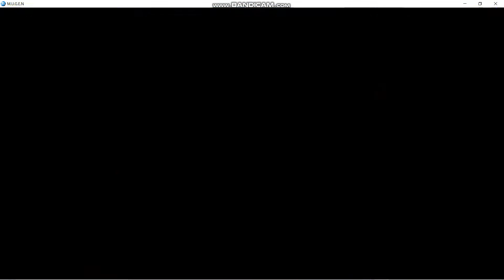Mugen Battle #123 My Team VS Team Splaat (FAILED)